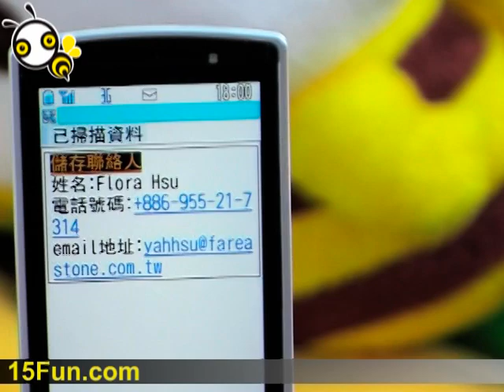小如愛木村 搶玩Fujitsu F905i純白機